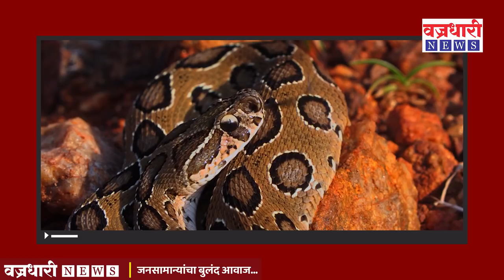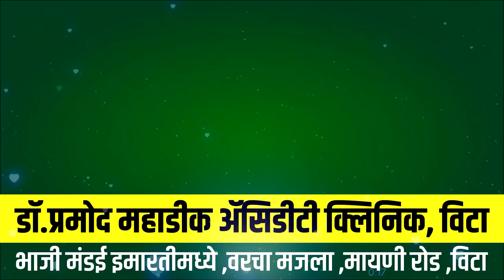सांगली जिल्ह्यात घोणस सापाचे प्रमाण वाढले; घोणस चावली तर..?